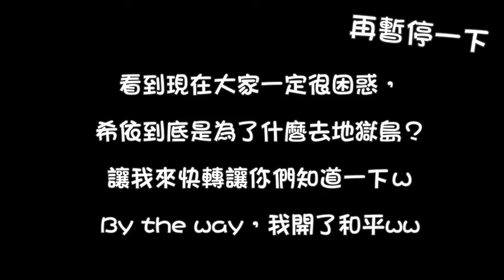★Akimoto Kii :: Minecraft【飄飄島生存】 EP 24 - 尾聲！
▍飄飄島生存

這個系列已經接近尾聲，
這集可以算是這個系列最後一部正式的影片，
因為第25集根本沒什麼內容阿w (怒看過去的自己

這次的呈現方式，有點像是精華？
希望影片不會再看起來那麼地枯燥乏味xDD

新的片頭、片尾，希望大家會喜歡囉！

如果喜歡、想看到更多影片，可以點個訂閱喔！
✤ Game Music
　　 - Jingle Punks - Soft
✤ Video Edition : Akimoto Kii
✤ Character Illusion : Akimoto Kii